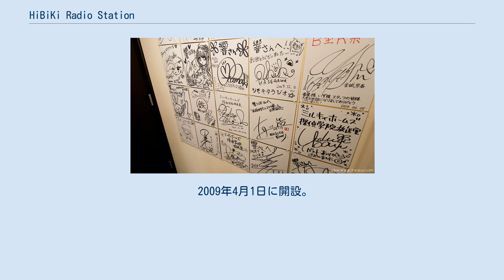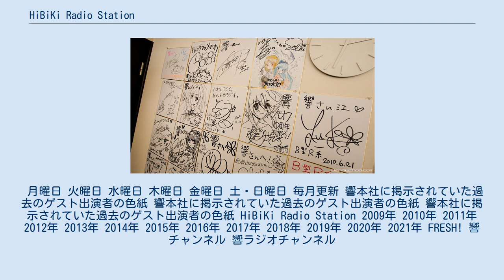HiBiKi Radio Station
ブシロードグループ 」 ブシロードムーブ 」 HiBiKi Radio Station 響 - HiBiKi Radio Station -（ヒビキラジオステーション）は、ブシロードグループが運営している、インターネットラジオを配信するポータルサイト。
提供はブシロードが中心。
主に、トレーディングカードゲームや声優に関連するラジオ番組を無料で配信している。
ラジオのみならず、映像付きの番組も配信している。
 2009年4月1日に開設。
ラムズのアニスタ.TVで配信していた『Fw:アニカンRADIO』、『いかたんRADIO』、『酒井香奈子のかなえて!シャイニング☆ドリーム』の3番組を引き継いだ。
 2015年11月9日にアプリ版とともにサイトのリニューアルが行われた。
無料会員登録をすることで、「お気に入り登録とその番組の連続再生」「チャプター頭出し機能と楽屋裏トークの聴取（一部番組対象）」「メールによるお知らせ情報」の特典機能が使用可能となった。
 2018年4月9日より、初となる帯枠による番組配信企画「響REFRESH!」をFRESH! 響チャンネルにて配信していた。
 月曜日 火曜日 水曜日 木曜日 金曜日 土・日曜日 毎月更新 響本社に掲示されていた過去のゲスト出演者の色紙 響本社に掲示されていた過去のゲスト出演者の色紙 響本社に掲示されていた過去のゲスト出演者の色紙 HiBiKi Radio Station 2009年 2010年 2011年 2012年 2013年 2014年 2015年 2016年 2017年 2018年 2019年 2020年 2021年 FRESH! 響チャンネル 響ラジオチャンネル